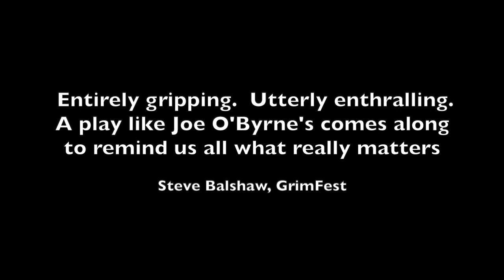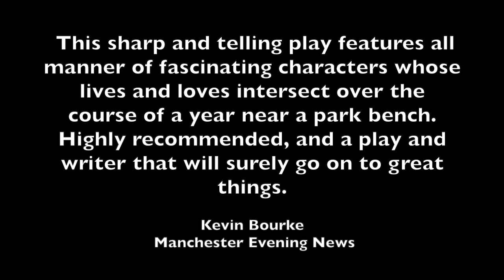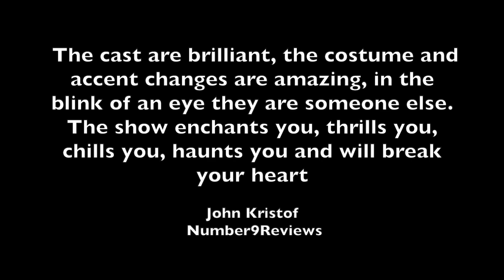The Bench: A Tale from Paradise Heights, The Gladstone Theatre, Port Sunlight, 16 February, 2024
From the award winning writer and director of The Haunting of Blaine Manor, comes the first in a series of critically acclaimed plays, part of his series Tales from Paradise Heights comes the phenomenal The Bench: A Tale from Paradise Heights.

It's just a bench in the park, the one by the war memorial. A thief, a fake medium, Eric the homeless, two burglars, a street sweeper, two war veteran pensioners, an artist, a widow, a drug dealer, a clairvoyant, a loan shark, an angel and a ghost.  They'll all sit on this bench at least once this year. Before year's end, one of them will be murdered on it.

Part of Joe O'Byrne's critically acclaimed series of plays and films, Tales from Paradise Heights, a series of separate but interconnected tales all set in the same community.  A series hailed as A Chronicle of Broken Britain and A Canterbury Tales for Today.  A series that has left reviewers calling Joe the New Jimmy McGovern and the Salford Scorsese.

PARADISE HEIGHTS; The Devil's had his way round here.  It's a place where Angels walk among the gangsters, sharks, prostitutes and pimps; a place where the homeless man is a poet and a king; a place where the red brick walls are the canvas to a child trapped in the body of a man; it’s a place where the streets will share secrets, and where between the crumbling walls and stripped out shells these people call home you will find heart, soul and humanity. So feel free to walk around, but mind how you go and stay away from those dark corners.

Age: 16 +
Adult Themes and Adult Language

Original Music by Justin Wetherill
Poster and Paradise Heights Logo Image by Darren McGinn

Talessfromparadiseheights.com